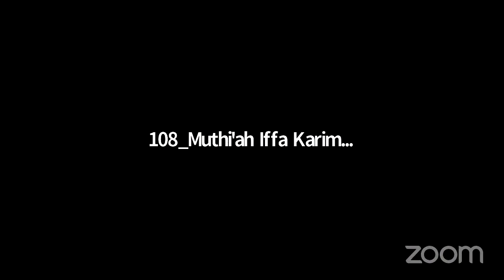Tasmi' Kelas X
Pembina: Guru Tahfizh Kelas X